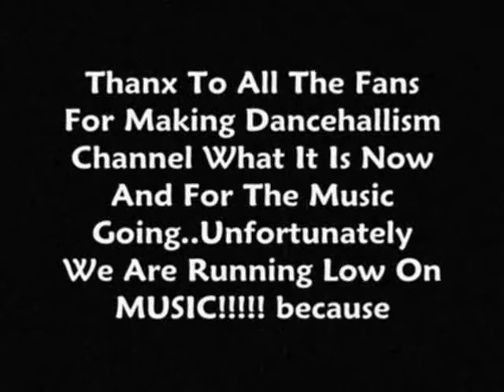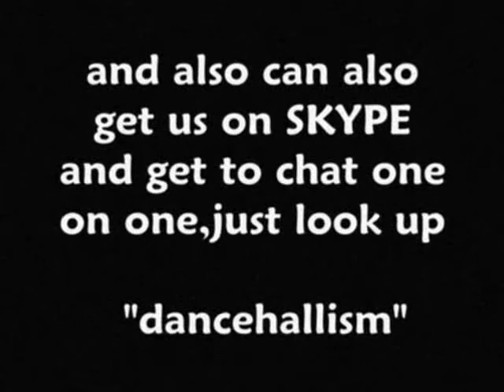Italian-Come Over (Studd100 Riddim)HQ